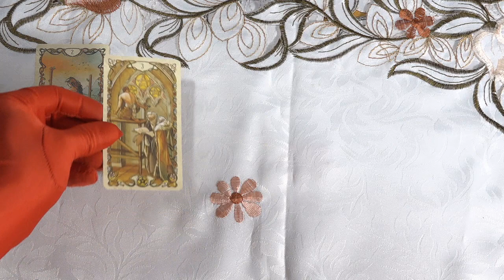Horóscopo del día 14 de Agosto para los 12 signos del zodiaco⚠️ No dejes pasar una buena oportunidad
Horóscopo del día 14 de Agosto para los 12 signos del zodiaco. Fortuna: Las fortunas de la fortuna muestran signos de declive importante. Las personas de este signo pueden gastar una buena cantidad de dinero los domingos comprando artículos de primera necesidad.
Amor: El proceso emocional no recibe señales positivas. Actualmente, no desea abrirse a nadie, por lo que incluso si tiene un conocido, se negará enérgicamente. La razón es que sientes que tienes cosas más interesantes que hacer.
Aries 02:01
Tauro 03:16
Géminis 04:35
Cáncer 05:48
Leo 07:03
Virgo 08:21
Libra 09:33
Escorpio 10:50
Sagitario 12:00
Capricornio 13:12
Acuario 14:27
Piscis 15:37